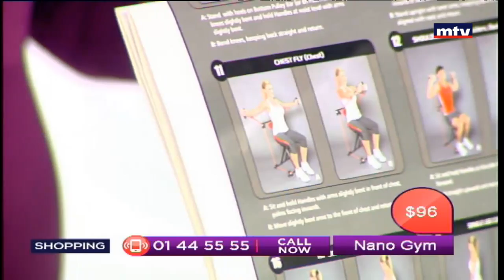Best Seller - 13/01/2018